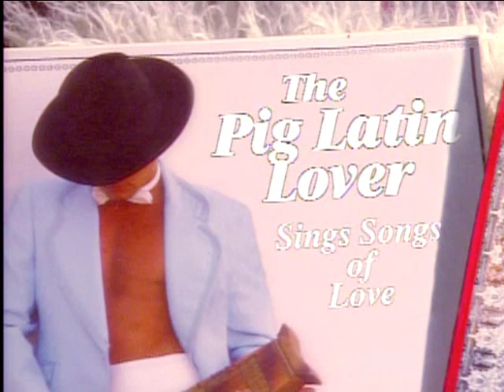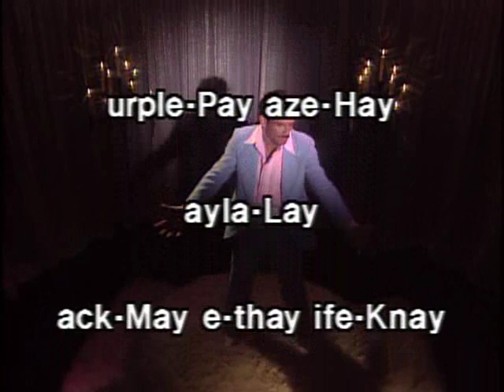Ben Stiller Show - The Pig Latin Lover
clip from the Ben Stiller Show. Ben Stiller as Tito Gallego, the Pig Latin Lover